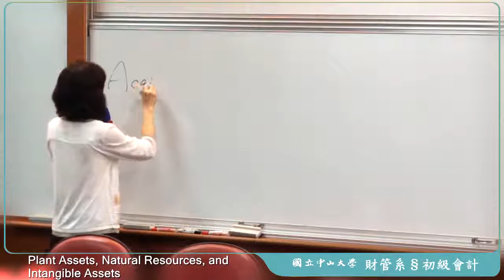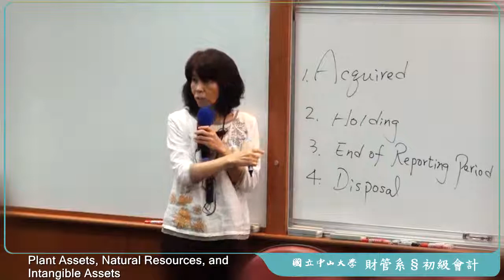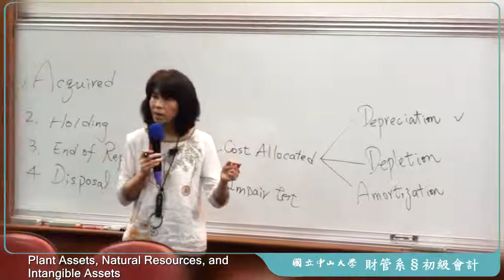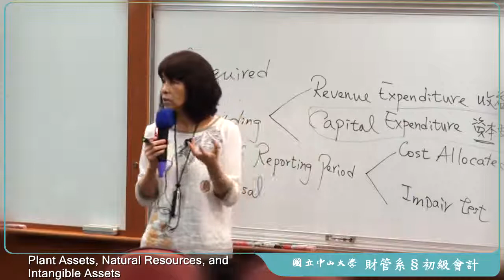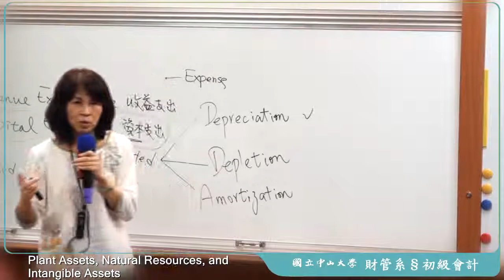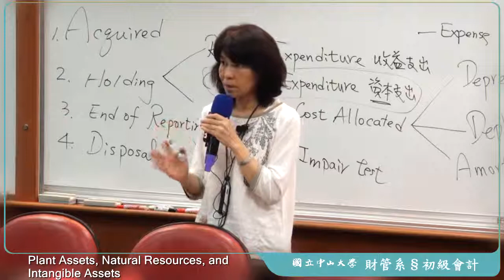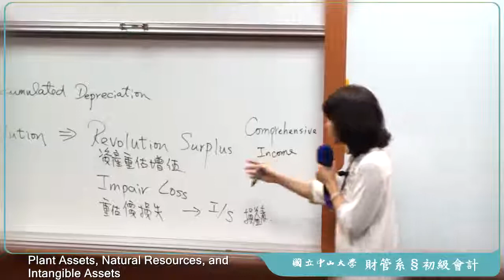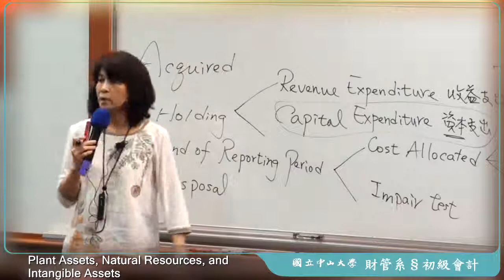《國立中山大學》初級會計學(二)(林玉華教授)09-Plant Assets, Natural Resources, and Intangible Assets(Ch.9)